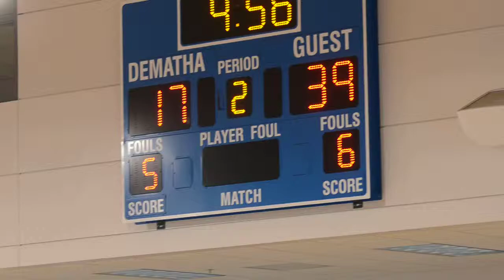Paul VI vs Wise 6:1:2013) 25